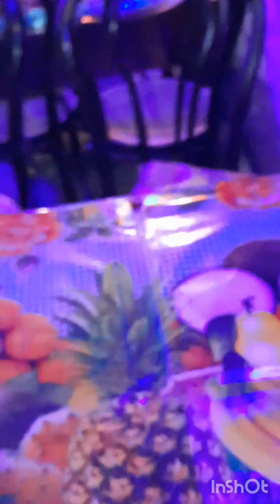vlog upload korte na parar jonno mon ta kharap hy gelo onk...rate khelm chiken roll,misti,ice cream.